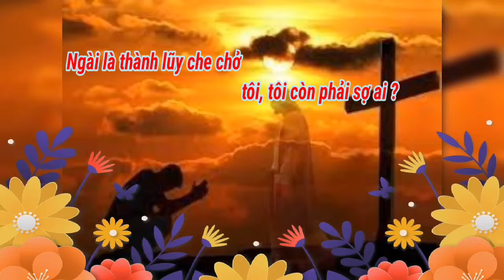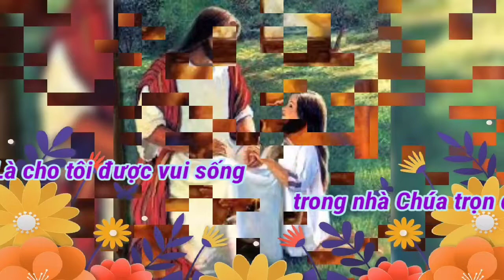(TN) Tôi Chỉ Uớc Trông (một điều, đêm ngày tôi khấn xin... - Kim Long)